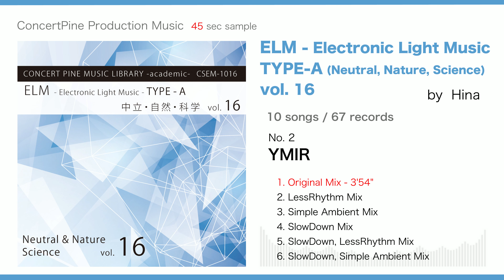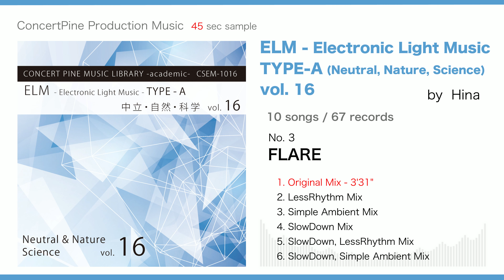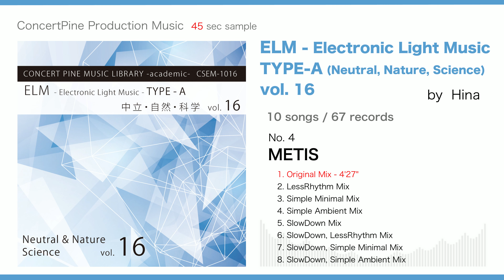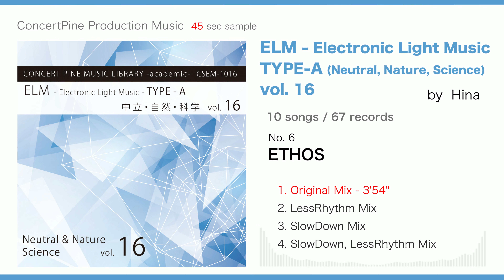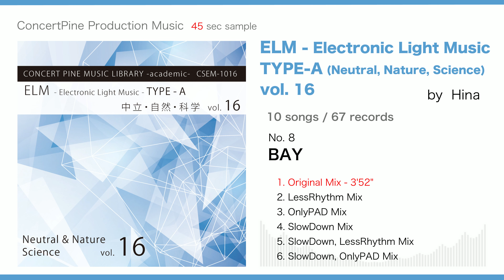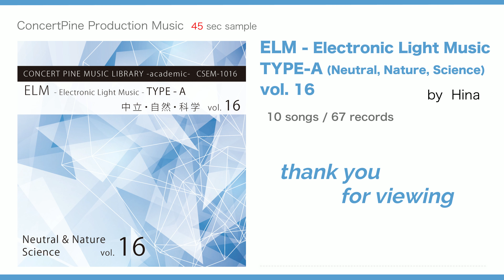ELM TYPE-A (Nature, Science, Neutral) vol. 16 [Production Music : digest 45 sec] Minimal & Ambient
This is the 16th collection of sound sources containing "Minimal & Ambient" songs with the theme of "nature, science, neutral". Specializing in electronic sounds, it is a "Minimal & Ambient" type song with a simpler organization and composition than other series.

- Composition and arrangement : Hina
- Genre Trend : Ambient, Minimal
- Direction : Scientific, Natural, Mysterious, Magnificent
- Atmosphere : Neutral, Bright

0:04  1.  MIX
0:50  2.  YMIR
1:36  3.  FLARE
2:22  4.  METIS
3:08  5.  LYNX
3:54  6.  ETHOS
4:40  7.  INFER
5:26  8.  BAY
6:12  9.  VIEW
6:58  10.  SEA-C